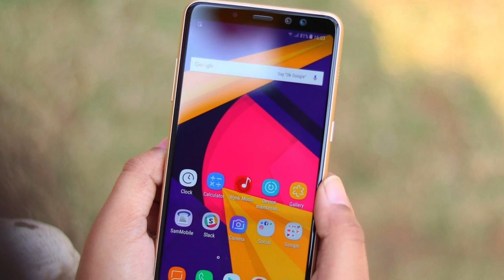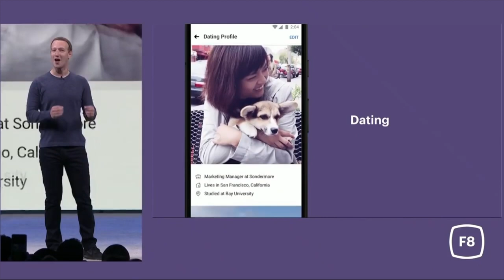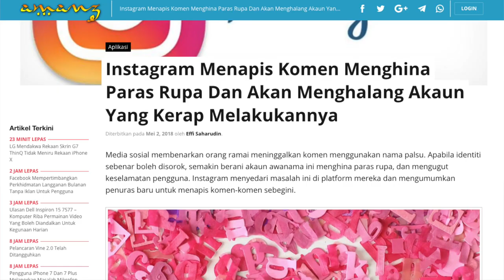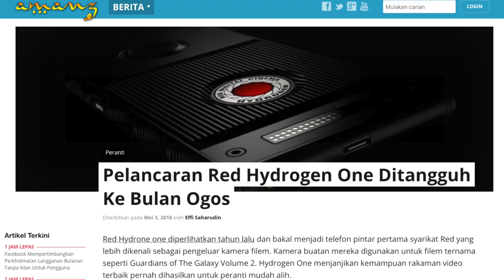Mingguan Amanz - LG G7 ThinQ, Facebook Dating, Instagram Video Chat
LG pada minggu ini akhirnya telah memperkenalkan telefon pintar terkini mereka, LG G7 ThinQ yang mana hadir dengan sokongan rekaan skrin bertakuk, selain dilengkapi butang fizikal khusus untuk Google Assistant. Selain itu, Samsung turut telah memperkenalkan Galaxy A6+ 2018 yang hadir dengan kamera hadapan 24-megapixel.

Di Malaysia, Huawei telah menawarkan Huawei P20 Pro dengan pilihan warna Twilight secara terhad. Selain daripada itu, Acer telah menawarkan Nitro 5 untuk pasaran tempatan.

Facebook pada minggu ini turut telah mengumumkan bakal memperkenalkan ciri mencari jodoh pada perkhidmatan mereka, selain membawa kemaskini antaramuka untuk Facebook Messenger.

Instagram turut tidak ketinggalan, dan turut menerima beberapa ciri baru, termasuk sokongan panggilan video dan juga ciri bayaran Instagram Payment.

Facebook turut tidak melupakan WhatsApp, dan mengumumkan kelak ciri Sticker untuk perkhidmatan permesejan popular berkenaan.

Dan akhir sekali, Microsoft telah mula menawarkan Windows 10 April 2018 Update yang menawarkan sejumlah ciri-ciri baru, termasuk Timeline dan juga Focus Assist.